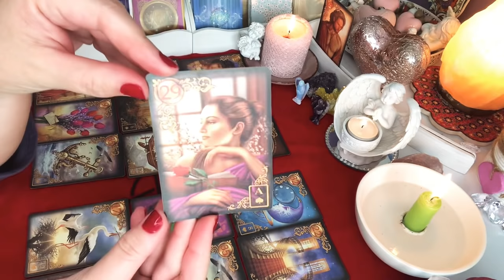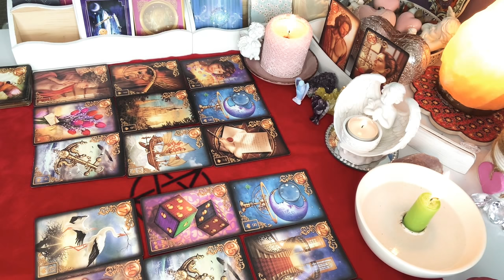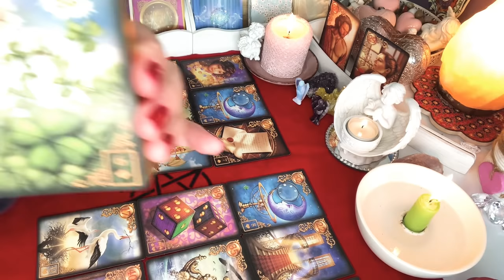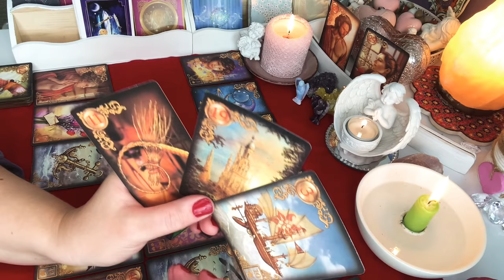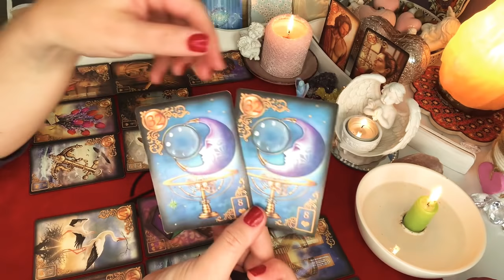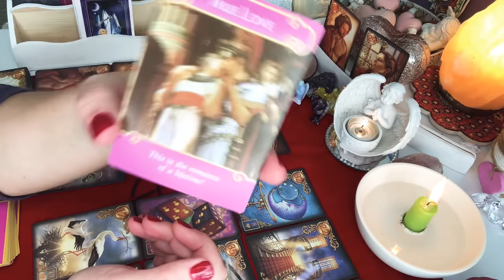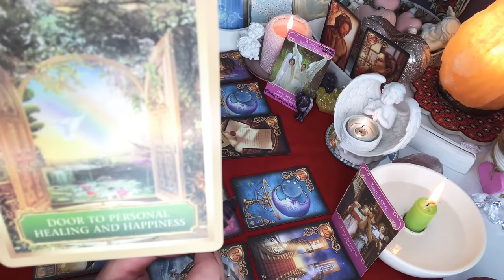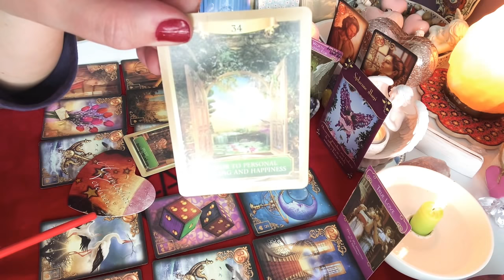Orakel💘ROZKLAD LUSTRO DLA ZAKOCHANYCH💝2x9#Karty#Lenormand+dodatki💝wrozby magia porady przekazy💝